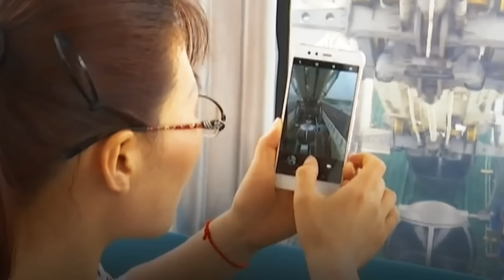Şu Çinlilerin inşa ettiklerine bir bakın!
Çin'in 50 yıl önce ve şimdi tamamen farklı iki ülke olduğu artık bir sır değil. Bir zamanlar fakir bir komünist ülke olan Çin, ekonomik bir sıçrama yaptı ve tanınmayacak kadar değişti. Ülke, endüstri ve bilimde lider olmak için çabalıyor ve Çin'in mega projeleri, dünyadaki tüm mecralarda en büyük ilgiyi görüyor. Bugünkü videoda size Çin'in son 20 yılda gerçekleştirdiği büyük ve küçük inşaat harikalarından bazılarını anlatacağım.